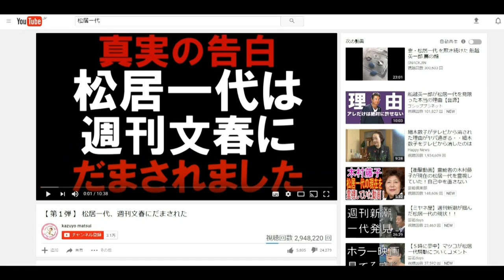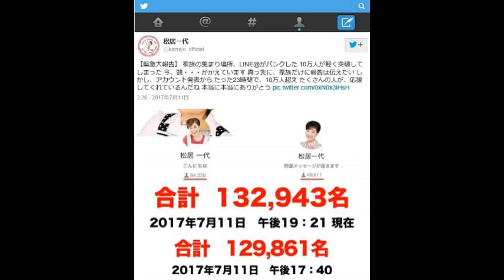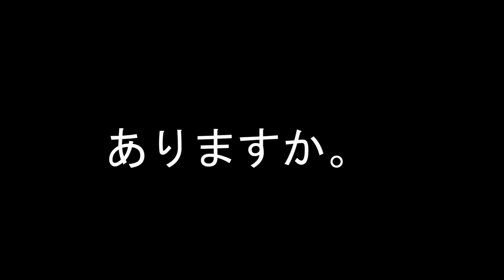【劇場予告②】松居一代 ついに映画化！したいってよ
松居一代 船越英一郎 衝撃の告白から 映画.

松居一代 船越英一郎 衝撃の展開が今、映画化となる 予感がする.

松居一代衝撃の告白動画から 早くも映画化！っぽい.

最新映像 松居一代動画 今度の動画はクイズ形式だったのであててみた.

THE TRUTH” FROM KAZUYO MATSUI , JAPANESE ACTRESS FROM TOKYO JAPAN.